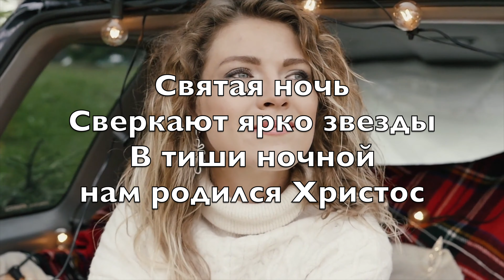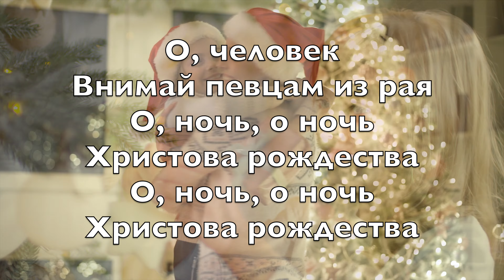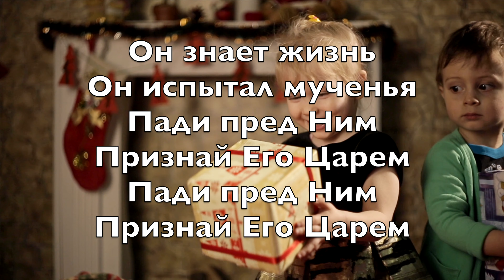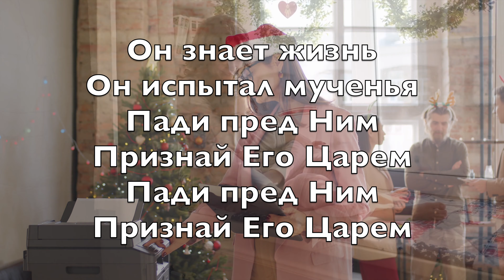Святая ночь (O Holy Night) - Kараоке флейта инструментальный Рождество Adolphe Adam V1 RuFN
Святая ночь
Сверкают ярко звезды
В тиши ночной
нам родился Христос

Весь мир тонул
в грехе и беззаконьи
Но Божий Сын нам
спасенье принес

Надежда счастьем
сердце наполняет
Вдали горит
грядущих дней заря

О, человек
Внимай певцам из рая
О, ночь, о ночь
Христова рождества
Христова рождества

Небесный свет рассеял
мрак печали
С огнём в душе
мы у яслей стоим

Так мудрецы Царя
царей искали
Несли дары и
склонились пред Ним

Господь господ лежал
в хлеву на сене
Сочувствовать Он
может нам во всем

Он знает жизнь
Он испытал мученья
Пади пред Ним
Признай Его Царем
Пади пред Ним
Признай Его Царем

Он нас учил все
покрывать любовью
Любви закон и Свой
мир Он нам дал

Наш долг — спасать
несчастных и бездольных
За всех людей наш
Господь пострадал

Пусть песни славы
льются, словно реки
Пусть каждый к Богу
с радостью спешит

Христос — Господь
Хвала Ему навеки
Ему вся власть
и честь принадлежит
Ему вся власть
и честь принадлежит